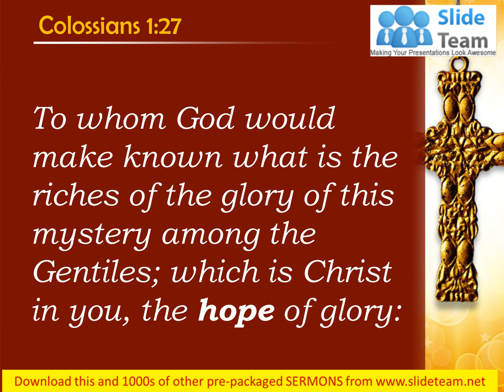0514 Colossians 127 The Gentiles the glorious riches PowerPoint Church Sermon